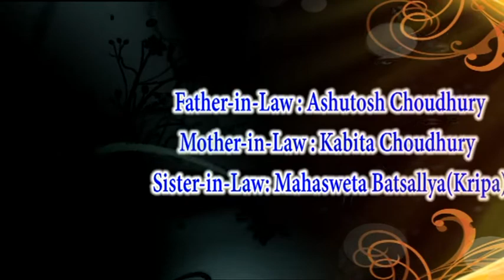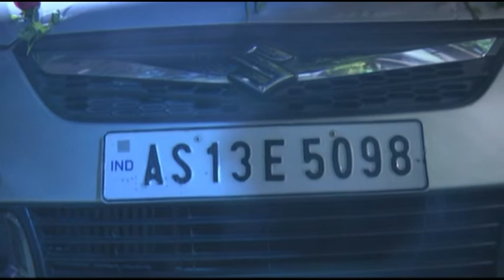Kalita & Gauri Shankar Batsallya#18thFeb2018